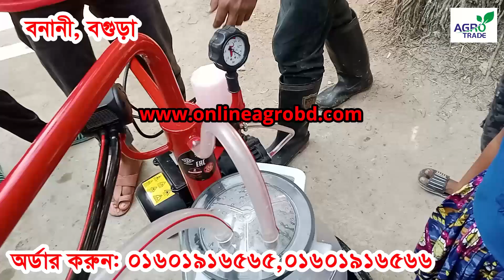দুধ দহন মেশিন | Milking machine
বগুড়া শাখা : সাজাপুর ফুলতলা
 ফটকি ব্রিজ সংলগ্ন মাদ্রাসা মার্কেট
সাজাহানপুর,বগুড়া ।

করর্পোরেট অফিস : হাউজ নং ২৭২৬
 আশা ড্রিম ,নিচতলা, নদ্দাপাড়া
বৈশাখীর মোড়, দক্ষিনখান, উত্তরা, ঢাকা
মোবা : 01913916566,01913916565